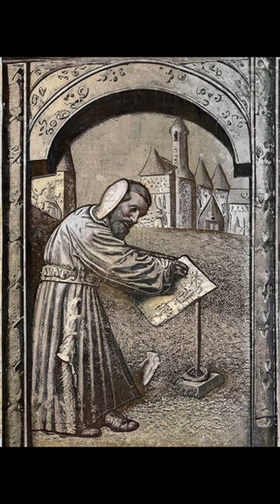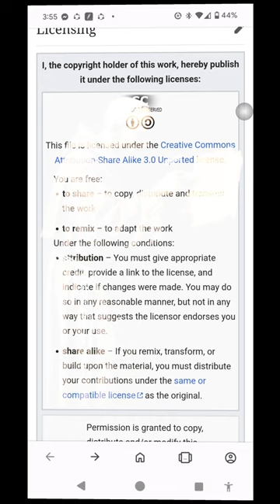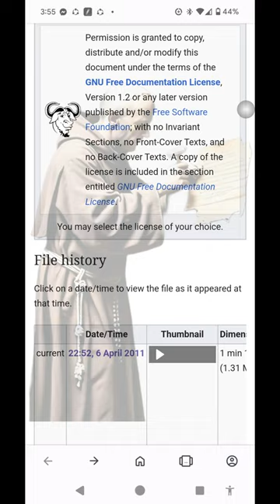AI Luther posting his 95 Theses to Ein Feste Burg / A Mighty Fortress on St Matthew's Carrilon, SC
Carrilon from St Matthew's Lutheran Church in Charleston SC. It's ‎@creativecommons  Attribution Share-Alike as is my remastered (corrected for pitch and Loudness)

{In this video I applied several other modifications to the beautiful carrilon music.)

This AI Art is by the Microsoft Designer Image Creator app using Dall-E 3, Adobe Firefly AI via Photoshop & Meta's AI it's ‎@creativecommons  Attribution

Stills posted in my Facebook feed, Facebook.com/Peter.list